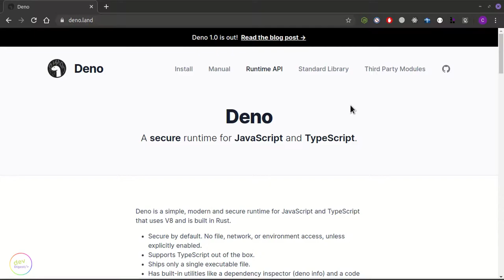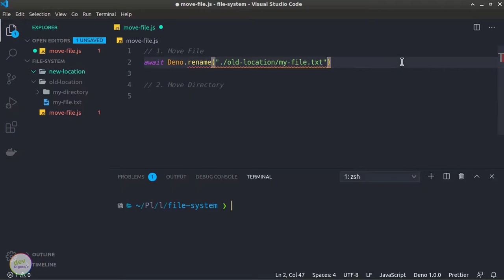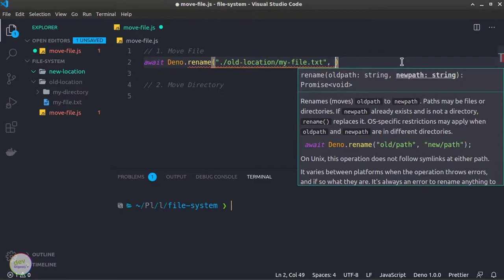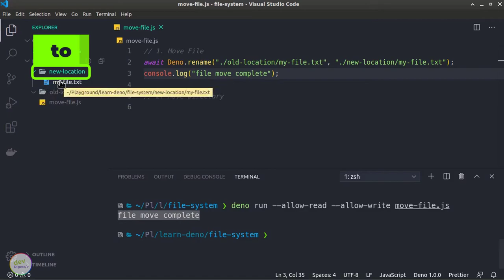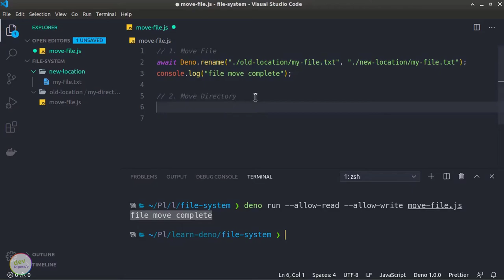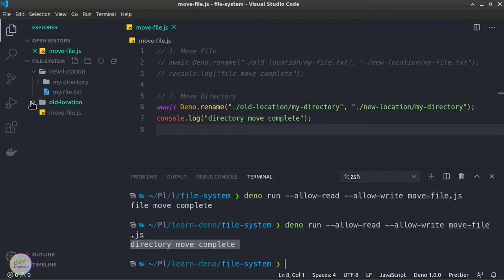Deno - How To Move A File Or Directory By Using The Deno Runtime API (No URL Imports)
In this tutorial you will learn how to move a file OR a directory (folder) with Deno.js by using the Deno.rename method. The Deno.rename method can also be used to rename a file or a directory.

What is Deno?
A secure runtime for JavaScript and TypeScript that is based on the V8 JavaScript engine and the Rust programming language. It was created by Ryan Dahl in 2018. Node.js was also written initially by Ryan Dahl in 2009

2. Official Runtime API Docs